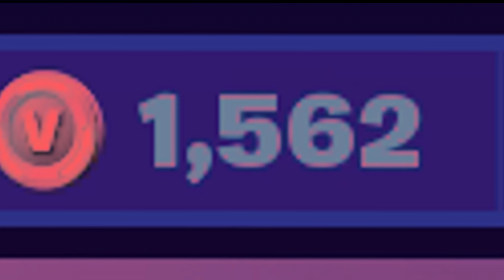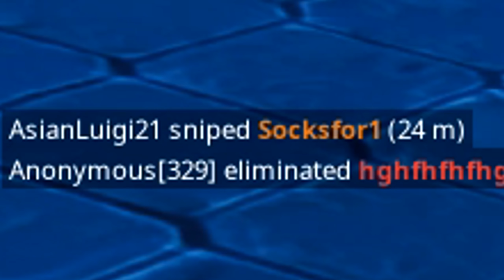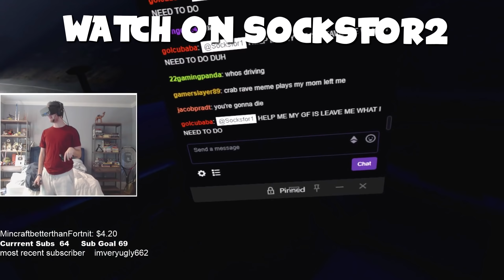Every time i die i have to BUY something FROM the ITEMSHOP pt 3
Clips/Songs in Order